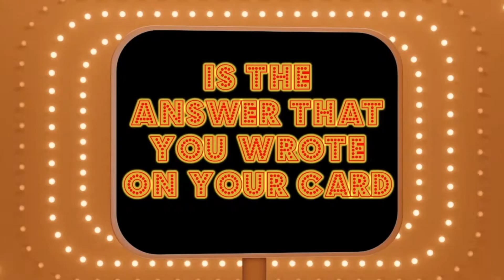CrapTv Promo 2